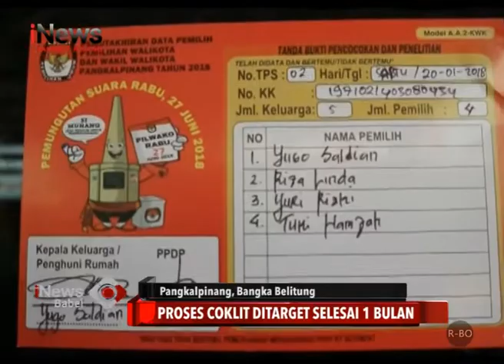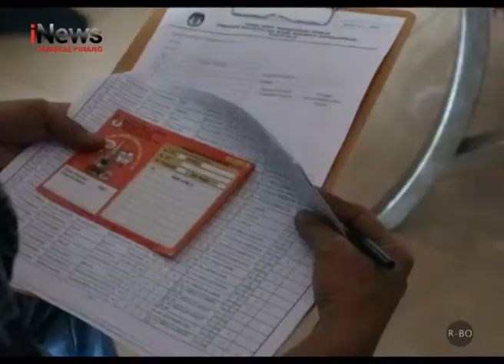COKLIT DATA PEMILIH DI RUMAH BALON WAKO